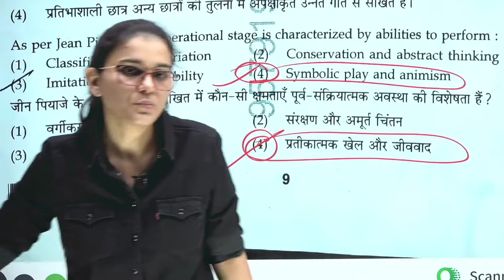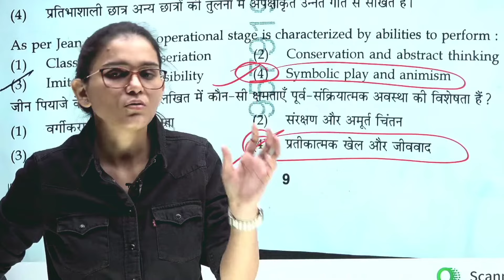CTET FAIL💔 NEXT CTET ⁉️ANSWER KEY KAB?🙄 HIMANSHI SINGH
CTET FAIL💔 NEXT STEP ⁉️ANSWER KEY KAB?🙄 HIMANSHI SINGH